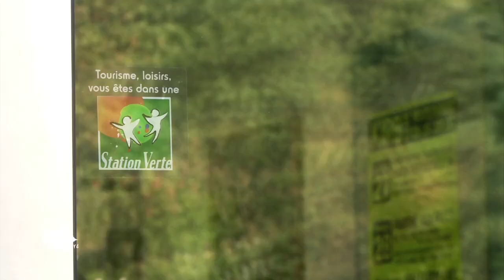Randonnées au Pays de Bitche (Moselle Attractivité)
Membre du réseau européen de destination touristique de randonnée, « Best of
Wandern », le Parc naturel régional des Vosges du Nord est un territoire aux possibilités infinies de randonner. « Empruntez, randonnez au Pays de Bitche » vous propose des randonnées libres ou accompagnées et des sorties nature pour découvrir les richesses naturelles, historiques, architecturales et culturelles de ce territoire singulier classé réserve mondiale de la biosphère par l'UNESCO. Et pour profiter pleinement de vos aventures, nul besoin d'être équipé « Empruntez, randonnez au Pays de Bitche » vous propose durant l'année 2013, un service unique en France de mise à disposition gratuite de matériel haut de gamme : chaussures de marche, vestes, sacs à dos, jumelles, gps, bâtons de marche... Ici tout est fait pour faciliter votre visite.